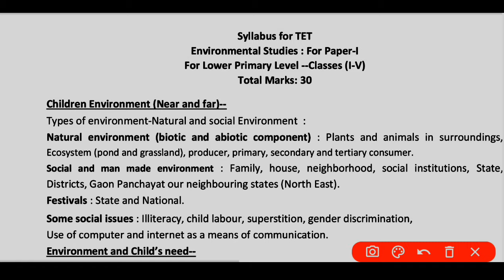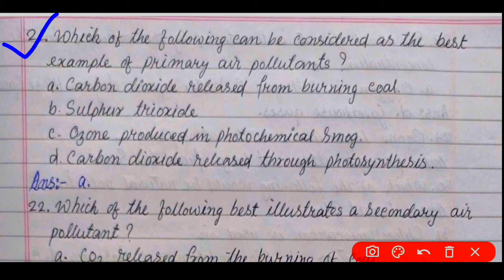LP TET//Most important MCQs From EVS// Air and Water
UP TET most important MCQs from Important Lesson under Syllabus//Mauryans and Guptas

     Any kind of Important and Latest Information
Join my Telegram Channel for TET Related PDF.